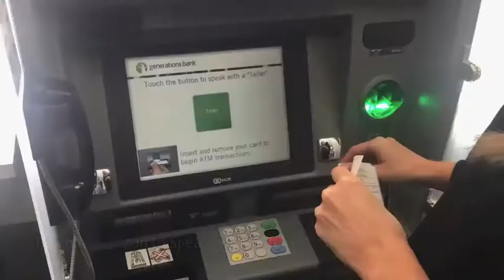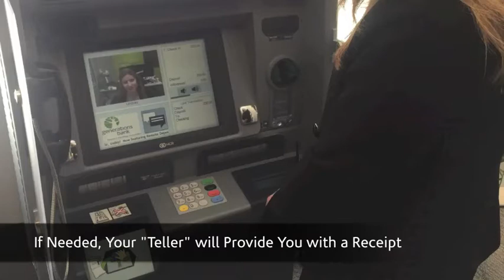How to Deposit a Check with an Interactive Teller Machine